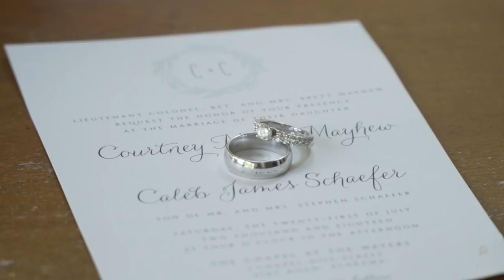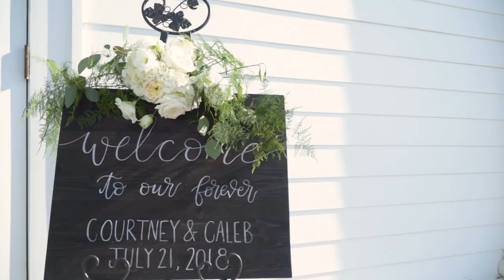Southern Summertime Wedding//Courtney&Caleb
Beautiful wedding at The Waters in Pike Road, Alabama.